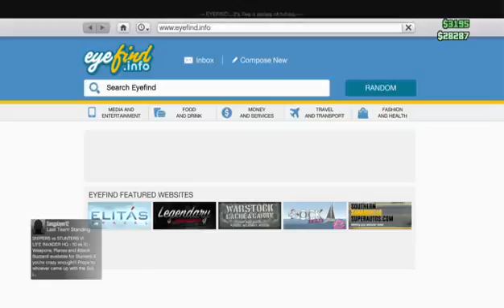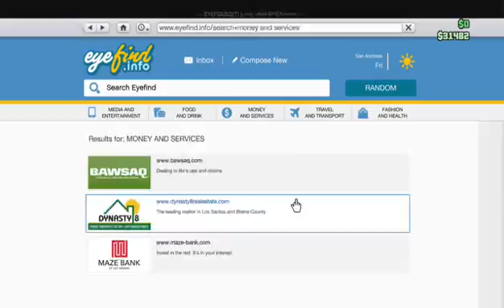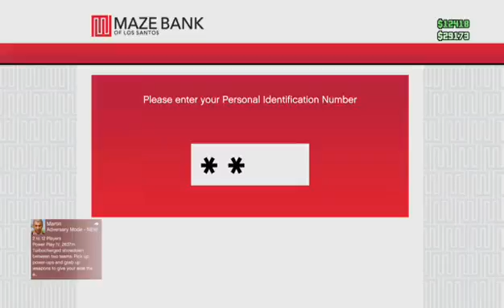Casually doing whatever -Pablo